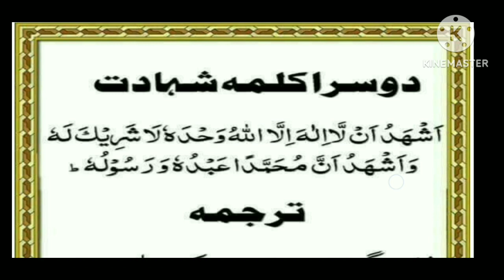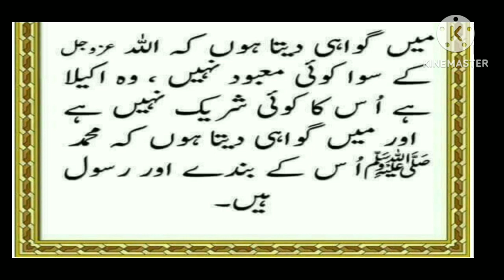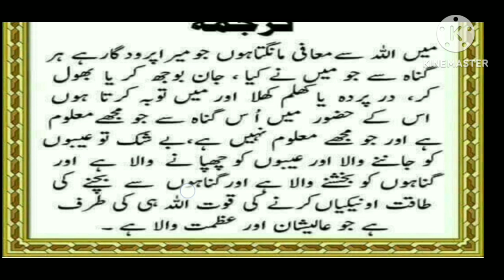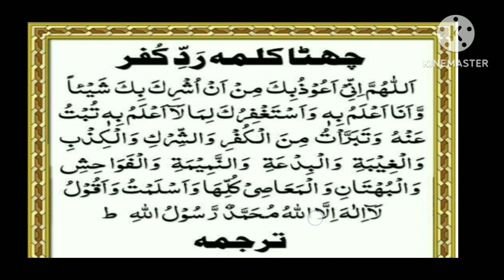La ilah illallah muhammadur rasulullah ला इलाहा इल्लल्लाह मोहम्मद لا الہ الا اللہ محمد الرسول اللہ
कुरान शरीफ स
Quran Sharif Kaise padhe
quran padhna sikhe
quran padhe
quran padhna sikhe
quran padhe

quran padhe
quran padhna sikhe
quran padhe
quran padhna sikhe
quran padhe

इस तरह कुरान पढ़ना कभी नहीं सिखाया होगा किसी ने मेरे साथ मिलकर सीखिए कुरान सिर्फ 40 दिन में

कुरान शरीफ सीखें
अलिफ बा ता सा जीम हां
कुरान पढ़ना सीखें
कुरान शरीफ सीखें
कुरान पढ़ना सीखें
कुरान शरीफ सीखें
कुरान पढ़ना सीखें
कुरान शरीफ सीखें

quran padhna sikhe
quran padhe
quran padhna sikhe
quran padhe

quran padhe
quran padhna sikhe
quran padhe
quran padhna sikhe
quran padhe
कुरान पढ़ना सीखें
कुरान शरीफ सीखें
कुरान पढ़ना सीखें
कुरान शरीफ सीखें
कुरान पढ़ना सीखें
कुरान शरीफ सीखें
कुरान पढ़ना सीखें
कुरान शरीफ सीखें

quran padhna sikhe
quran padhe
quran padhna sikhe
quran padhe

quran padhe
quran padhna sikhe
quran padhe
quran padhna sikhe
quran padhe
कुरान पढ़ना सीखें
कुरान शरीफ सीखें
कुरान पढ़ना सीखें
कुरान शरीफ सीखें
कुरान पढ़ना सीखें
कुरान शरीफ सीखें
कुरान पढ़ना सीखें
कुरान शरीफ सीखें

quran padhna sikhe
quran padhe

कुरान शरीफ सीखें
कुरान पढ़ना सीखें
कुरान शरीफ सीखें

quran padhna sikhe
quran padhe
quran padhna sikhe
quran padhe

कुरान शरीफ सीखें
कुरान पढ़ना सीखें
कुरान शरीफ सीखें

quran padhna sikhe
quran padhe
quran padhna sikhe
quran padhe

quran padhe
quran padhna sikhe
quran padhe
quran padhna sikhe
quran padhe
कुरान पढ़ना सीखें
कुरान शरीफ सीखें
कुरान पढ़ना सीखें
कुरान शरीफ सीखें
कुरान पढ़ना सीखें
कुरान शरीफ सीखें
कुरान पढ़ना सीखें
कुरान शरीफ सीखें

quran padhna sikhe
quran padhe
quran padhna sikhe
quran padhe

quran padhe
quran padhna sikhe
quran padhe
quran padhna sikhe
quran padhe
कुरान पढ़ना सीखें
कुरान शरीफ सीखें
कुरान पढ़ना सीखें
कुरान शरीफ सीखें
कुरान प